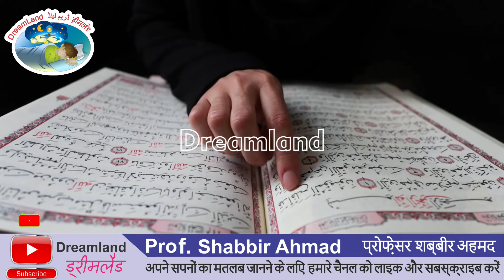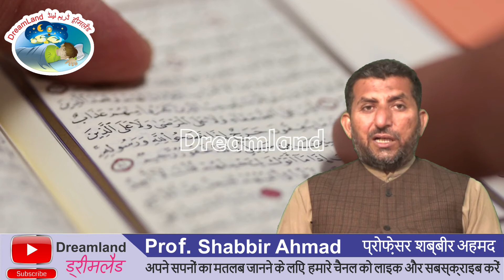Sapne mein Surah Zumar Padhne ki Tabeer || خواب میں سورۃ زمر پڑحنے کی تعبیر